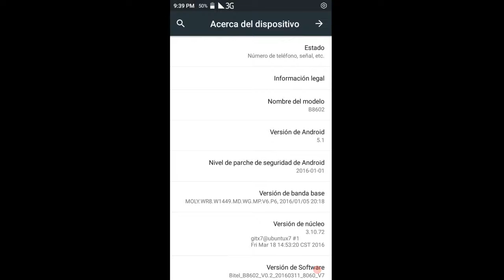Como desbloquear un juego secreto de android/cualquier versión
No se si sirve pata todas las versiones pero el probable que les funcione yo no me copie de nadie yo lo descubrí

/mario